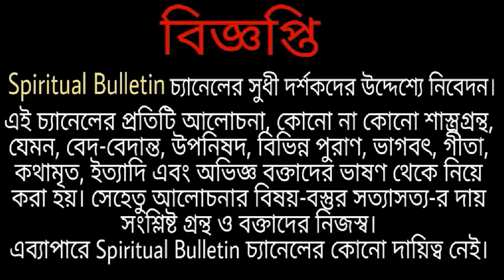স্বামী গহনানন্দজীর জীবনের এক অতি অলৌকিক ও অত্যাশ্চর্য সত্য ঘটনা শুনলে সত্যিই শিহরিত হবেন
Swami Gahanananda (October 1916 – 4 November 2007), the 14th President of the Ramakrishna Order, was born in the village of Paharpur in Sylhet District (now in Bangladesh) in October 1916. Known as Naresh Ranjan Roy Choudhury in his pre-monastic days, he joined the Ramakrishna Order at its centre in Bhubaneswar in January 1939 at the age of 22. He received initiation (mantra diksha) in 1939, brahmacharya in 1944 with the name 'Amrita-chaitanya' and Sannyasa from Swami Virajananda Maharaj, the then-President of the Order. He was greatly influenced by the dedicated lives of some of the monks of Ramakrishna Order, especially Swami Prabhananda (Ketaki Maharaj), who was his cousin in his pre-monastic life. He had also once met Swami Abhedananda, a direct disciple of Ramakrishna. He served at the Advaita Ashrama, Kolkata, from 1942 to 1952 and at Shillong centre from 1953 to 1958.